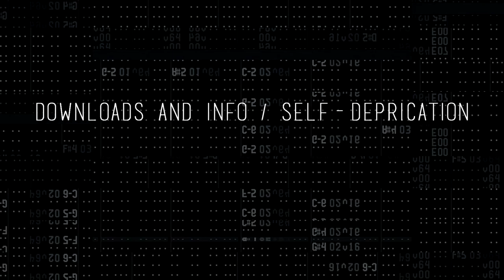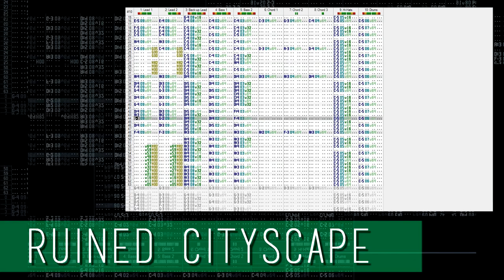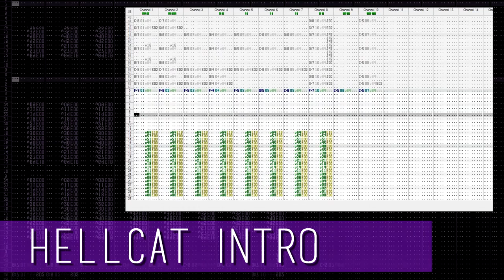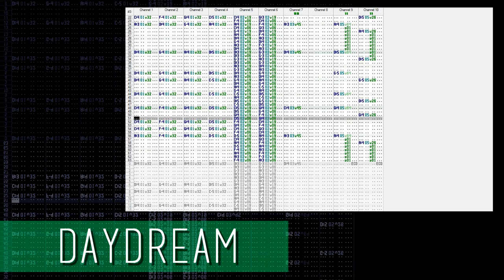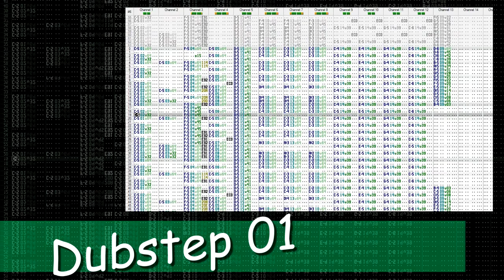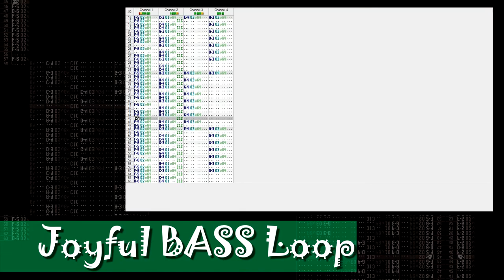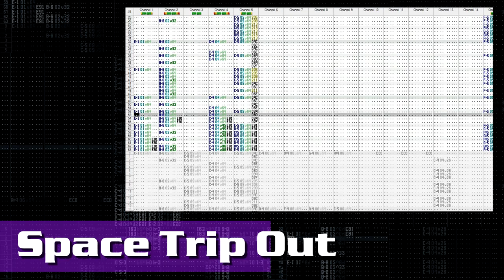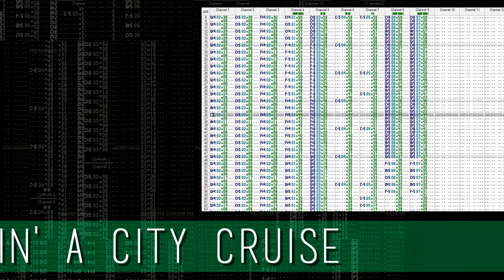Unreleased Songs (2014-2016)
EDIT (2021): This video was uploaded in 2019 but I was too anxious to come back with a rubbish bin equivalent of old songs. Some of these are absolutely terrible so if you're here for a consistent good time, you might be better off elsewhere. That being said, I hope you somehow enjoy the vid.

A video on my main in 2019; mental. In all seriousness, I am sorry for how long this hiatus from posting content has lasted. I aim to upload more content next year. I deliberately haven't uploaded a 183 compilation this year because I've started a lot of projects that I want to finish. If anything, the comp next year will be even better but I'm getting ahead of my self here.

All of these modules haven't been modified since 2016. These songs were nearly lost due to a faulty old laptop finally passing but fortunately, the hard drive could be restored.